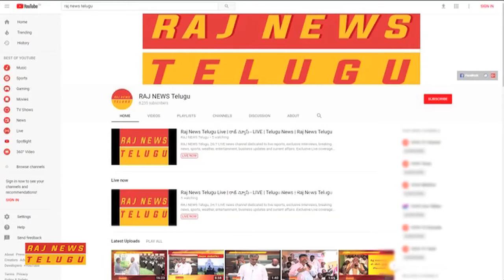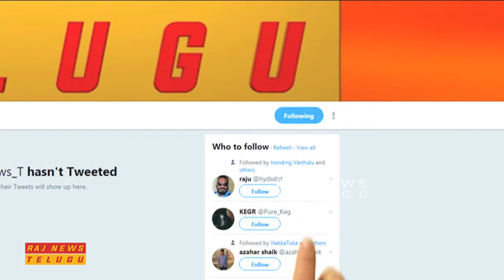Gayatri Movie Pre Release Event Part 1|| Mohan Babu || Vishnu Manchu || Shriya || Raj News Telugu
Gayatri Movie Pre Release Function
Gayatri Movie Starring Mohan Babu M, Vishnu Manchu, Shriya Saran, Nikhila Vimal and Anasuya Bharadwaj
Directed by Madan Ramigani
Story, Dialogues by Diamond Ratnababu
Produced by Dr. Mohan babu
Production by Sree Lakshmi Prasanna Pictures.